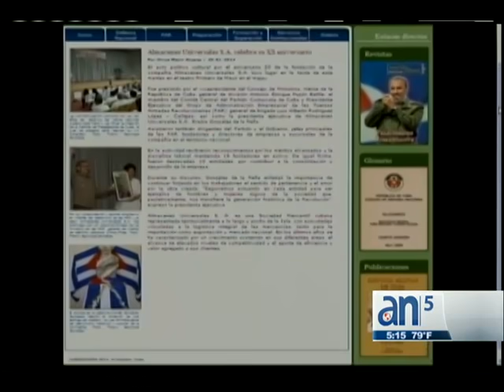Nombran a yerno de Raul Castro a puesto de general - América TeVé